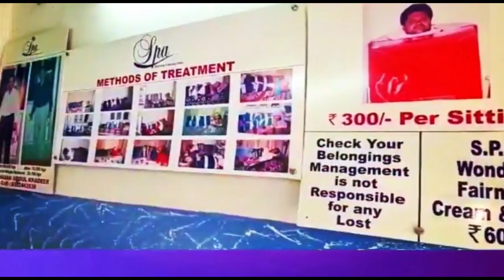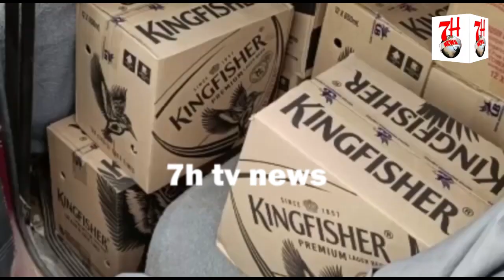CHATRINAKA POLICE NE OPEN BAR'S PAR KIYA RAID | 7H TV NEWS